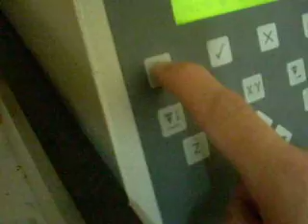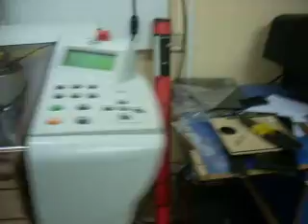serchoes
grabado laser y en metal